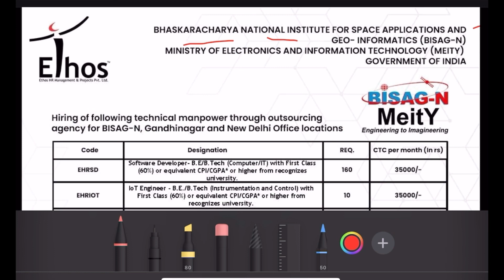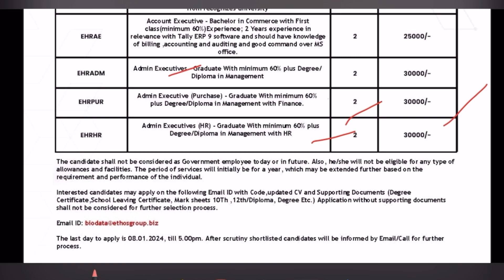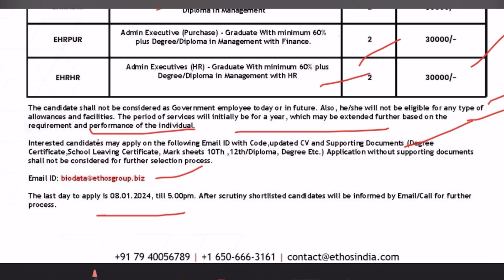🔔 Job vacancies in Bhaskaracharya National Institute for space applications and informatics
Career Launchpad: Exploring Job Vacancies at Bhaskaracharya National Institute for Space Applications and Informatics (BNISAI)

🎥 Video Overview:
Embark on a professional odyssey as we unveil exciting career opportunities in the dynamic field of space applications and informatics at BNISAI. This video is your gateway to a world of innovation, cutting-edge technology, and the chance to contribute to India's space endeavors.

🌐 Key Highlights:

🛰️ Innovative Work Environment: Discover the stimulating work culture at BNISAI, where groundbreaking projects and pioneering initiatives define the landscape of space applications and informatics.
🤝 Collaborative Atmosphere: Explore the collaborative spirit that permeates BNISAI, fostering an environment where talents converge to create technological marvels and address complex challenges in the realm of space science.
🚀 Job Vacancies: Delve into the specifics of the job vacancies available, spanning various domains such as satellite technology, informatics, data analytics, and more. Learn about the roles that could shape your career trajectory.

📍 Location: Bhaskaracharya National Institute for Space Applications and Informatics, [Insert Location]

📆 Date of Video Creation: [02/01/2024]

📢 Engage with Us:
We invite aspiring space enthusiasts, tech professionals, and career seekers to share their thoughts and questions in the comments section. What aspect of space applications or informatics excites you the most?

Your journey into the cosmos of space careers might just be a click away!

🌐 Connect with BNISAI:
For detailed vacancy information and official updates, visit the BNISAI website and follow their official social media channels.

🙏 Thank you for considering BNISAI as the launchpad for your professional aspirations in the realm of space applications and informatics!

list=PLPfVCVJHI-mK1Fk8zNy6JWEo6XguUIEL6&si=YFhReW405Yo_Z
X6и

Soil Mechanics in Hindi playlist?list=PLPfvCVJHI-mKXQKYSvitFueHZRi9B8
SX&Si=EOeWtJJrOkJ9eSHw

Plane table surveying in Hindi playlist?list=PLPfvCVJHI-mI5ucCG7t
RkwpQqfOQ3tLY&si=9Hhz49KkEyp9KCEe

Theodolite Survey in Hindi playlist?list=PLPfvCVJHI-mJJm9aVEN7YU7Xk3vtzsdmi&si=JFr5TiKxttzcikfS

list=PLPfvCVJHI-mIGq3Yk2yRe3MzM5UKhQdP-&si=7D0-1gX-xvsHqfDQ

QoHclygtG3